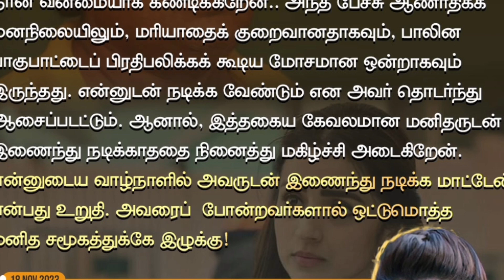🔥Mansoor Ali Khan About Trisha Issue,மன்சூர் அலி கானை வெளுத்து வாங்கிய திரிஷா,Mansoor | Leo